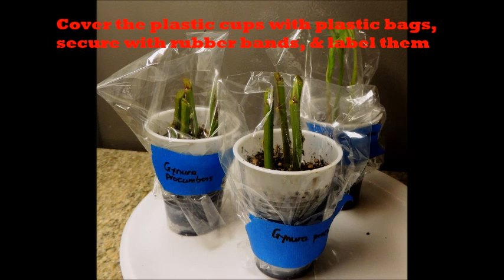Grow Gynura procumbens From Cuttings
Just wanted to share how to propagate Gynura procumbens (Longevity Spinach , Daun Sambung Nyawa) from cuttings.